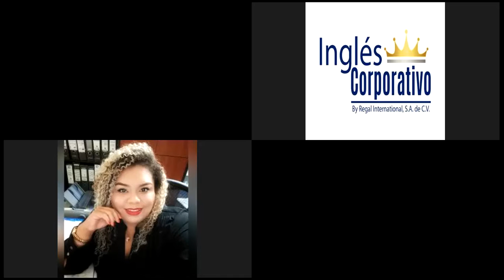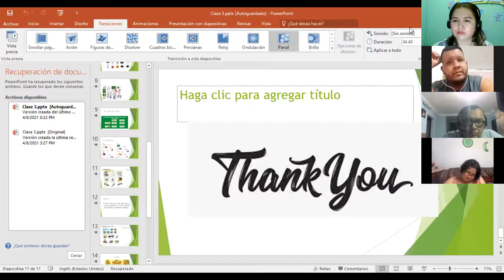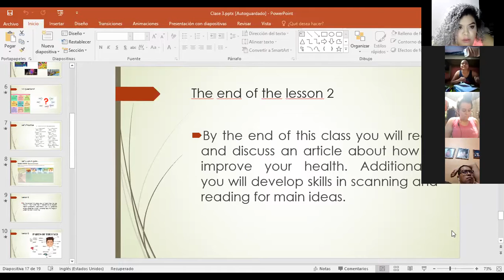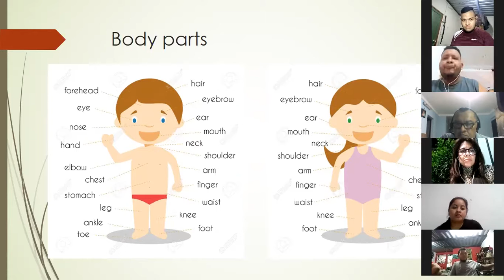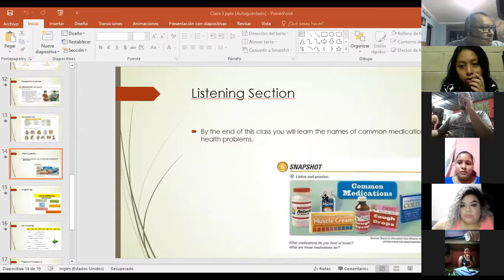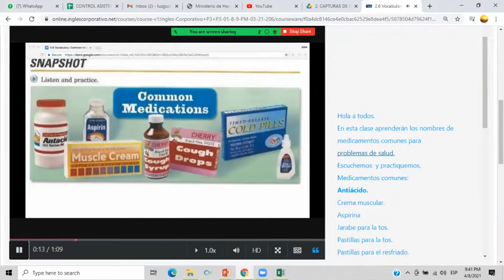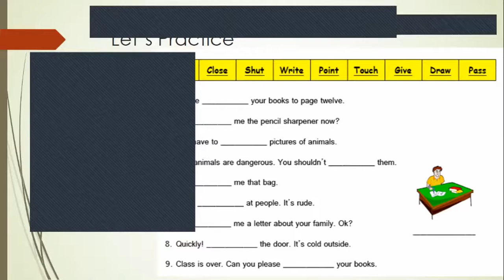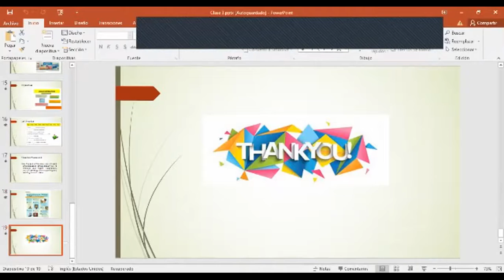Ingles Corporativo- DAY 5 Imperatives